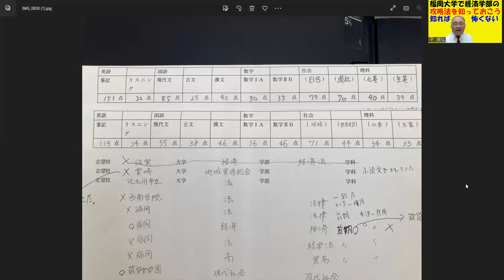1072.【西南福大など私立大学の経済学部攻略は？】なぜ成績優秀者が福大落ちて、成績が悪かった生徒は福大に合格したのか？経済学部受験のカラクリ？Japanese university entrance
■新しいチャンネルを作りました！
平の雑談チャンネルです！
大人の方がたくさん集まっていますので、こちらへ誘導させていただきます！

月謝3万円ですが、応相談いたします。

２３歳で、私立女子高校の数学教師に正式採用される
２５歳で、九州で一番最初にできた東進の校舎長へ、受験業界へ転職（毎年５００名を集める）
３３歳で、東進から個別指導塾へ転身。年収１０００万円近くも？
４３歳で、久留米自習室を創業。代表として８年目となる。